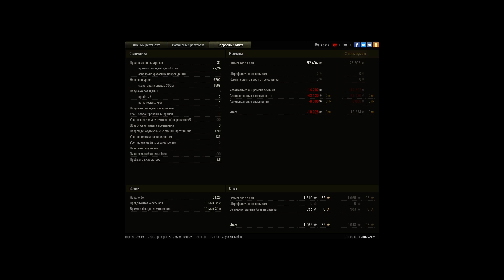подсадка решает :3